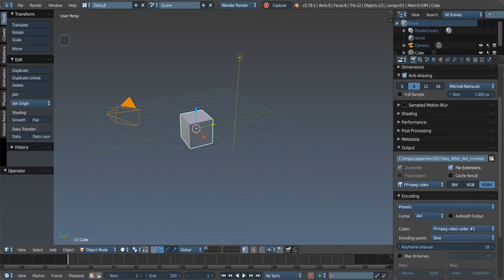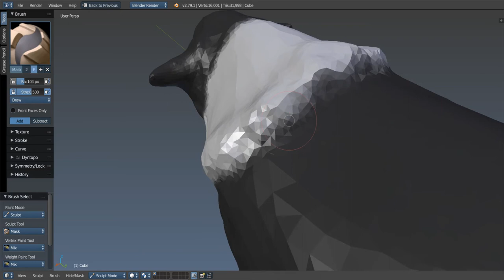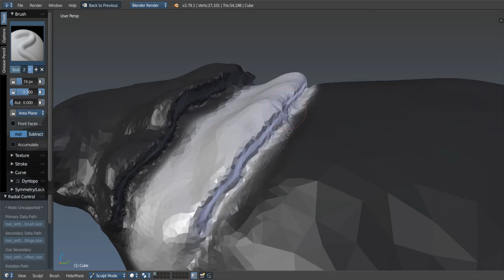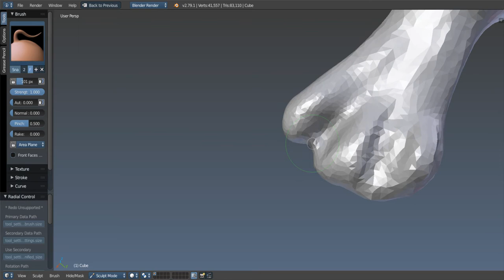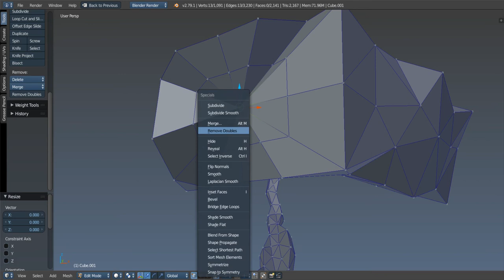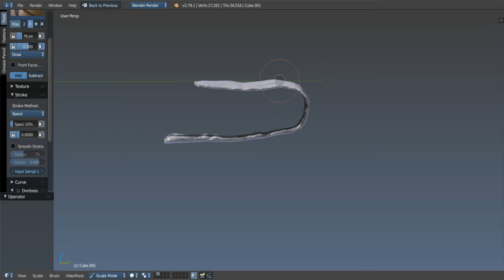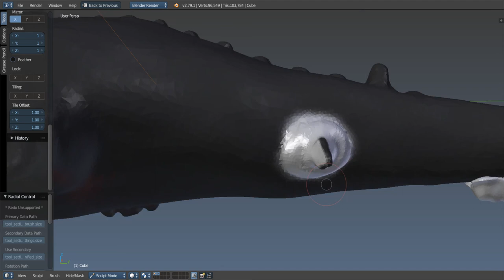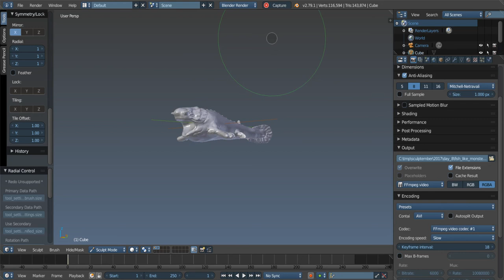Sculptember 2017 monster fish timelapse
Sculptember 2017 day 8 monster fish timelapse